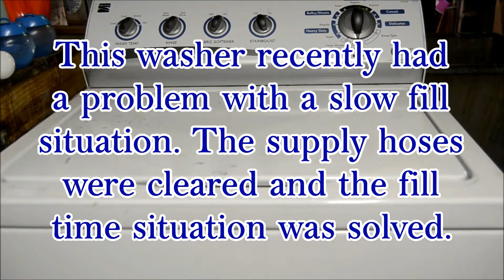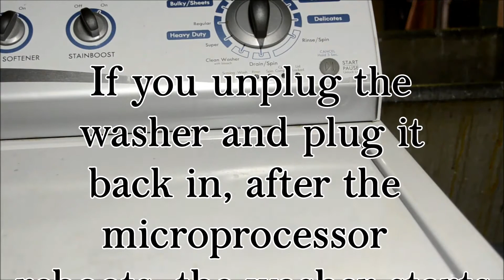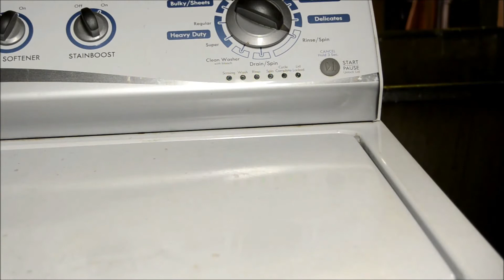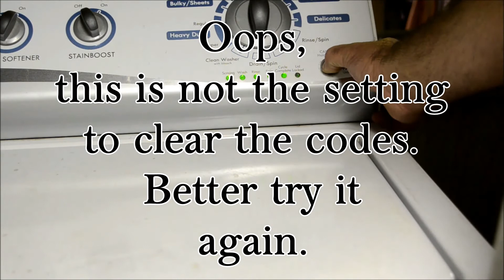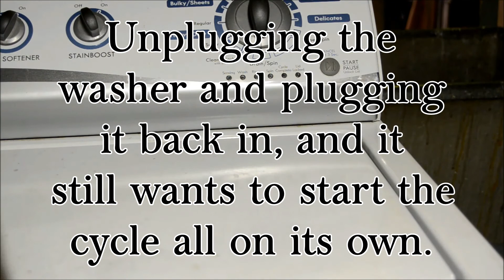flakey Kenmore Model 110 Washer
This washer read the directions on a bottle of shampoo and is following the "Repeat" instruction ad infinitum.